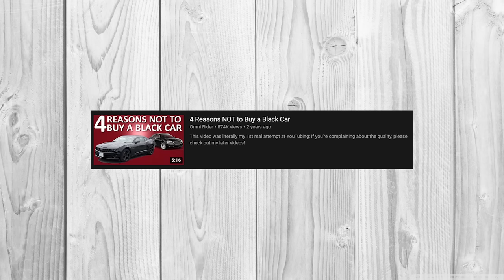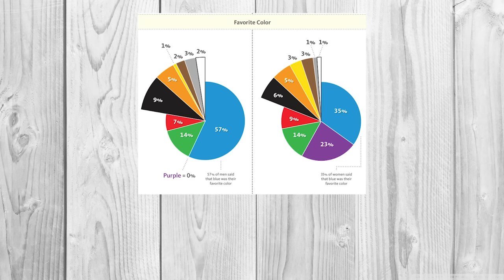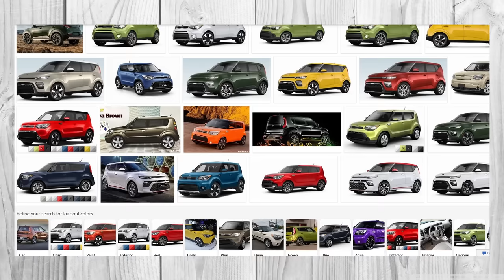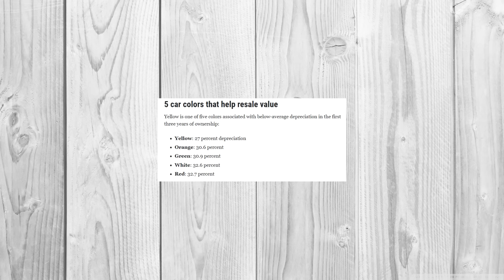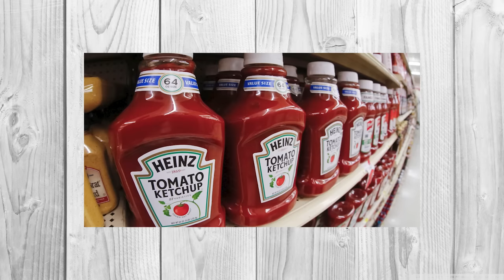3 Reasons NOT to Buy a White Car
Are you looking to be discrete and/or could care less about your car's appearance? Well then perhaps consider getting a white car. You see, white cars are pretty boring. Somehow, on most sports cars, the color white manages to tone down the excitement a few notches. Maybe that's what the owners were trying to go for? Who knows. Either way, here's three reasons to consider before you go out and purchase a white stallion.

No, you're not going to be that knight in shining armor to some damsel in distress...